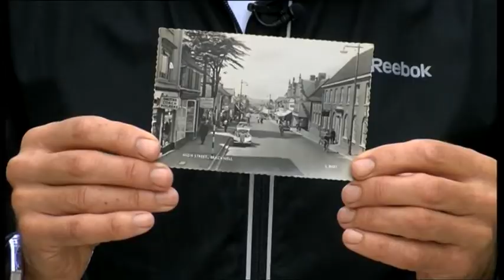The New Bracknell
South Today's report on the opening of the new Bracknell town centre.